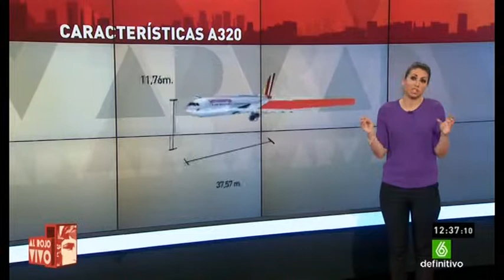A-320 Germanwings - Aviónica datos de la nave